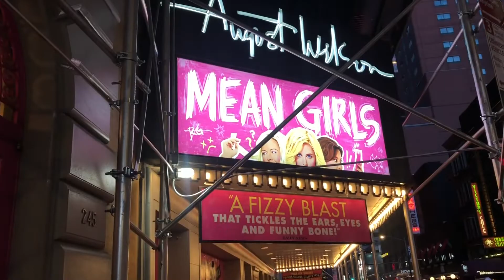New York Vlog: GIRL ALMOST GETS RUN OVER BY A BUS